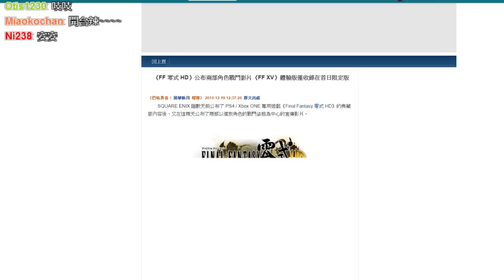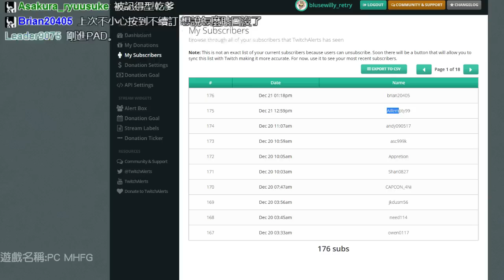【魯蛋】PC 魔物獵人FG 12/21 (part1)